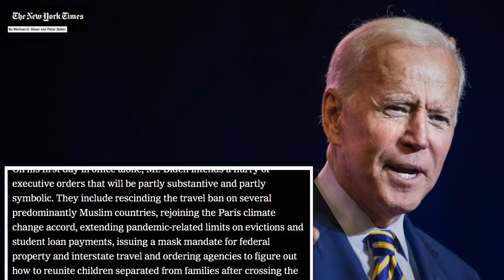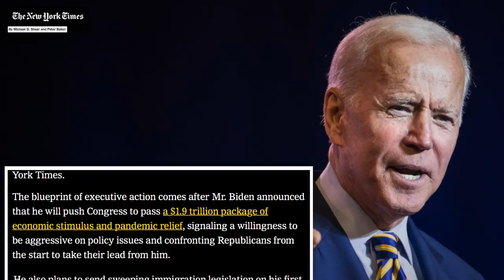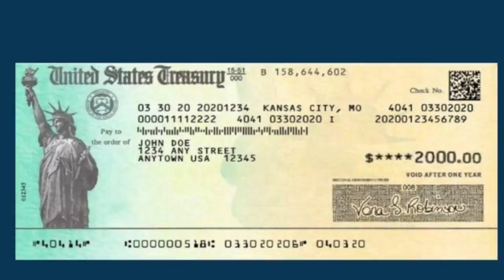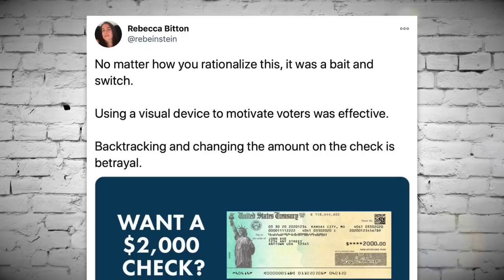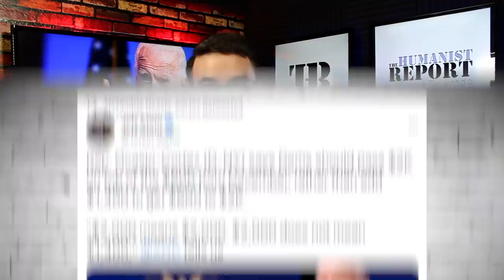Credit Where It's Due: Biden's Day 1 Executive Orders Sound Amazing